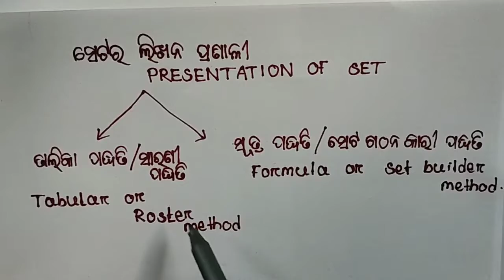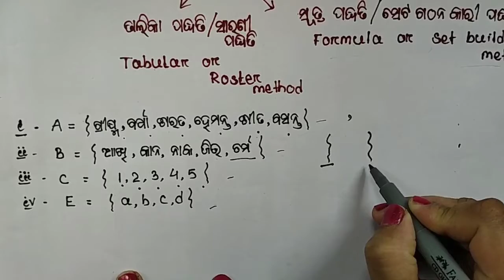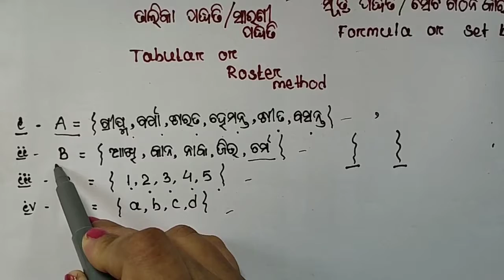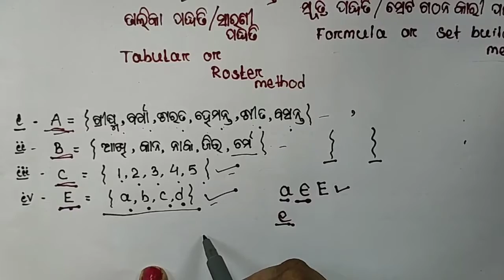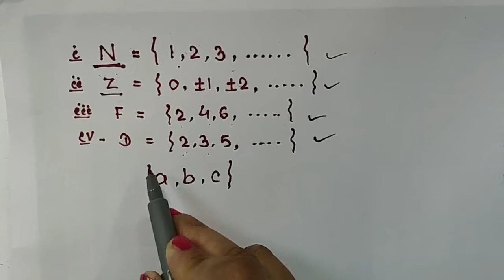SET listing method part 1